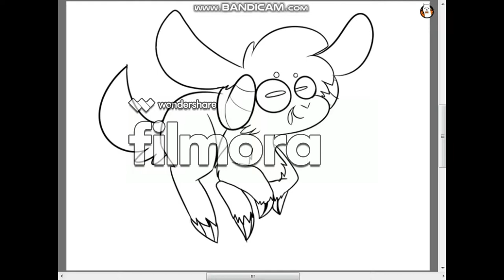[Firealpaca] - Albert - Speedpaint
i haven't upload anything in 5-6 days... and it's another speedpaint.. yey

same information:

song(s): Love stuck - Mother Mother

Character: Albert the goat

program(s) for editing: it's all over the screen :3

eh if you want to go to my tumblr it's in my about :3